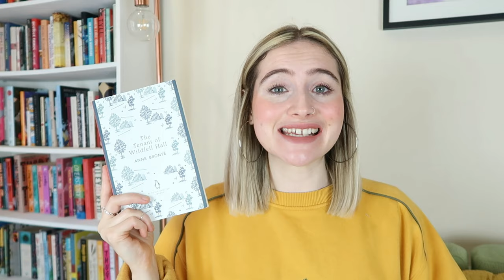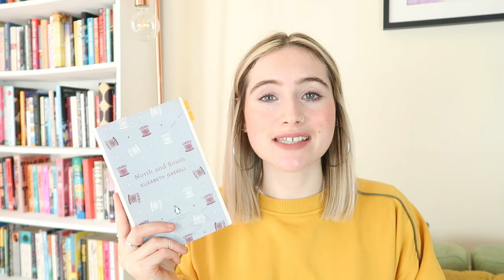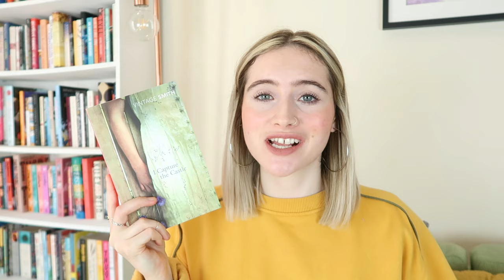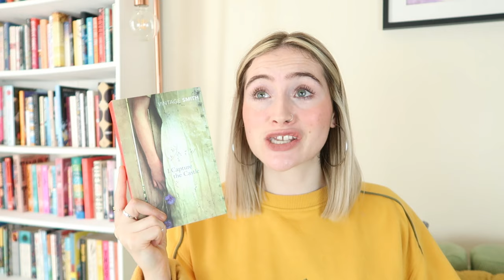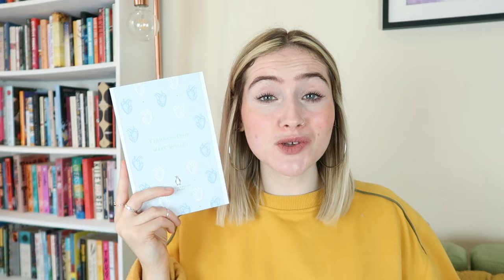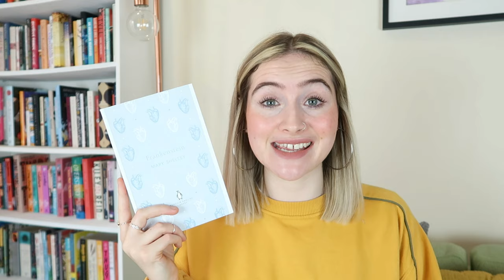CLASSICS | 5 BOOK RECOMMENDATIONS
Here are 5 more lovely classic recommendations!! Whether you want a social commentary or something romantic or spooky, I've got you covered 💞